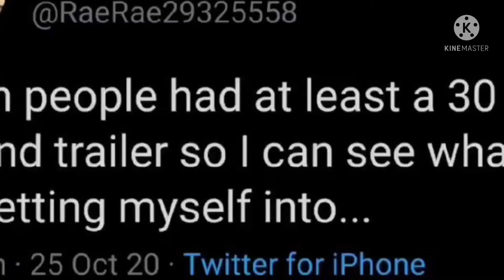This video makes me sad [Past Vers.]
None of these people (except Ari) are my friends or speak to me anymore and it’s mainly my fault—